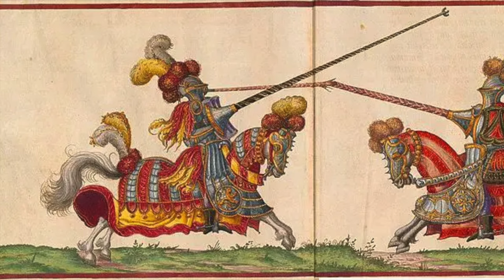The Accident That Turned Henry VIII Into A Brain Damaged Tyrant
Today Henry VIII is remembered in history for being a brutal and ruthless King of England, but he is also best remembered for having six wives. Two of these wives lost their heads inside of the Tower of London, and Henry would also cross many of his closest friends and would send them to executioner’s scaffold all across London. However the King was not always that way, he was at times known to have been kind and generous and he would also try to impress. He was a man obsessed with court life and respect, and Henry VIII was considered one of the most handsome princes in Europe in his years before he became the King. But on the 24th January 1536, an accident would happen that changed Henry VIII and he would following this turn into being the brutal monarch who has gone down in history for being a killer of his wives, friends and people. But what happened with the King’s infamous jousting accident?